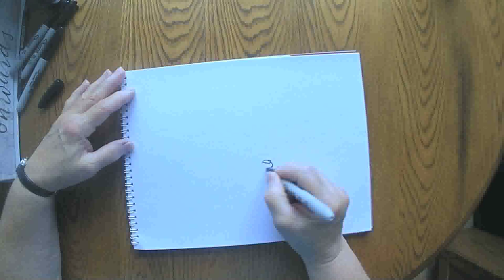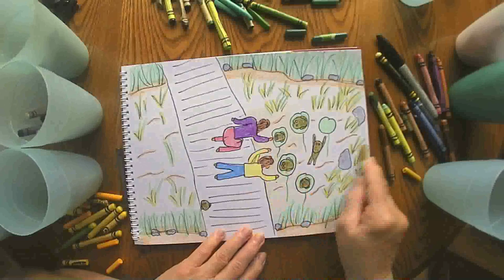The Frog Pond September 13 2020 grammasfolkart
Daily marker and crayon drawing from a grandmother to her grandchildren.